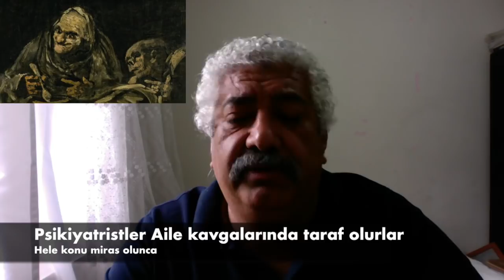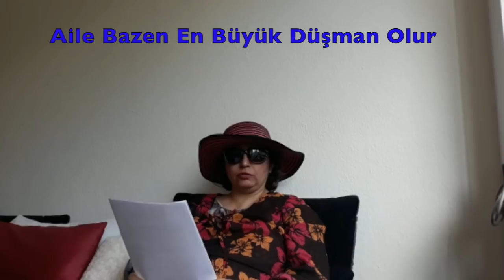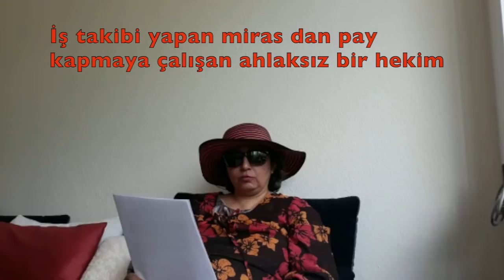Akıl Hastasının Elinden Mirası Almak -Psikiyatrik Yağma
Miras Aile kavgasında rapor satmak veya mirasdan pay almak için Psikiyatrist ve hekimler taraf olurlar